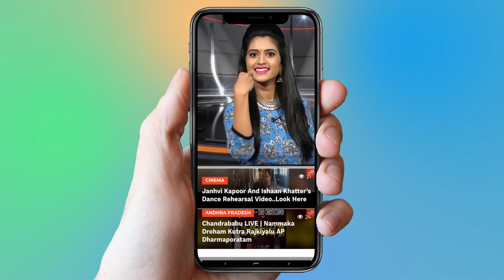Actress Tamanna About Sridevi Biopic | Tollywood | YOYO Cine Talkies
Tamanna About Sridevi Biopic,
Tollywood,
Telugu News,